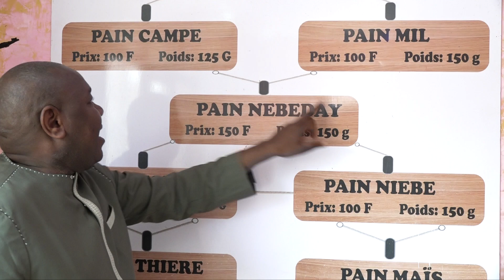Message - M. Amadou Gaye | Président de la Fédération nationale des boulangers du Sénégal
Message clé Forum National du Sénégal sur les Prospectives Alimentaires : les enjeux de l'alimentation à l'horizon 2035.